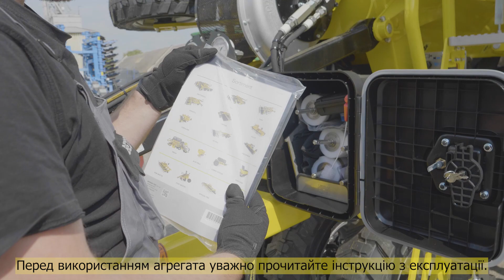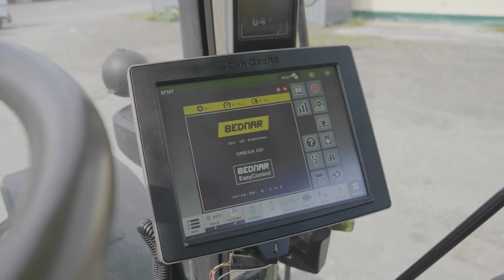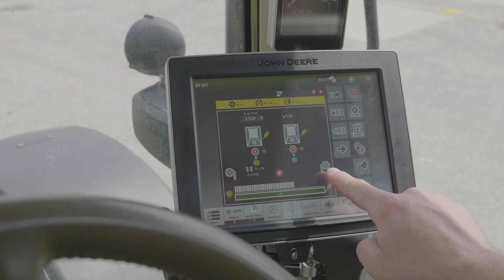BEDNAR FMT | Просте налаштування сівалок OMEGA OO_FL (UA version)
▶️ До Вашої уваги відео «Просте налаштування» зернової сівалки OMEGA OO_FL. Універсальна сівалка OMEGA OO_FL має двосекційний бункер, розділений у співвідношенні 60:40 або 50:50. Двокамерна конструкція бункера дозволяє висівати культуру разом з одночасним внесенням добрив в рядок або міжряддя, або ж одночасно висівати кілька культур, таких як основна і покривна культура. Сівалка OMEGA OO_FL відрізняється неперевершеною легкою конструкцією, дисковою робочою секцією та широким рядом додаткового обладнання, включно з двома варіантами міжряддя – 12,5 або 16,7 см.

BEDNAR 2023 ©